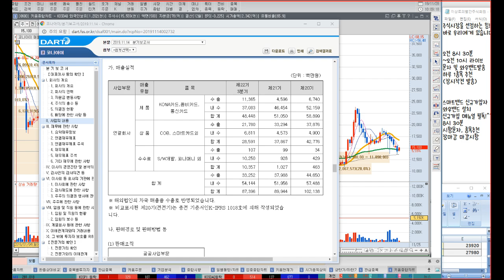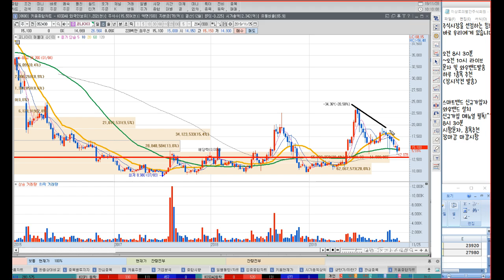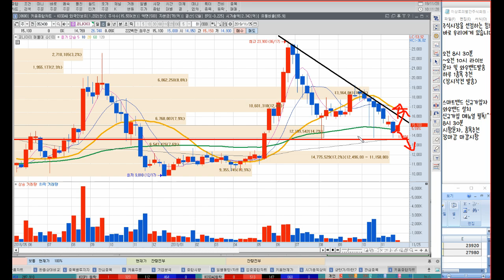코나아이 신용카드 시대는 지났다? 스마트카드와 모바일카드, 주가반등 가능할까? 세력매집가격 이상로의 차트분석 & 주식공부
1. 코나아이 업황우려감 반영으로 봐야 할까?
2. 코나아이 스마트카드에서 모바일카드로